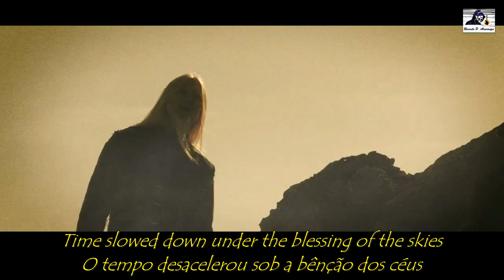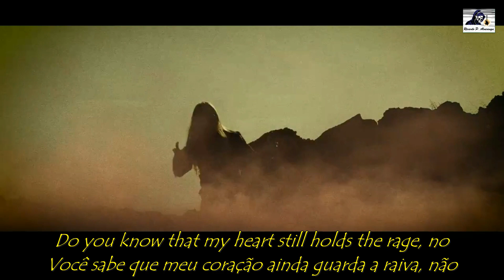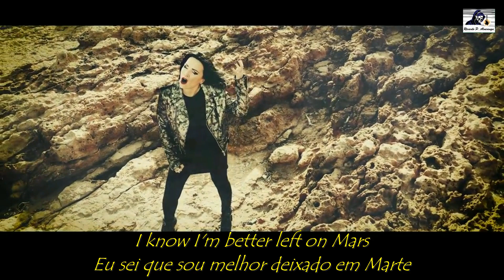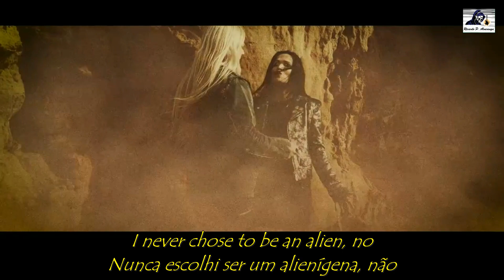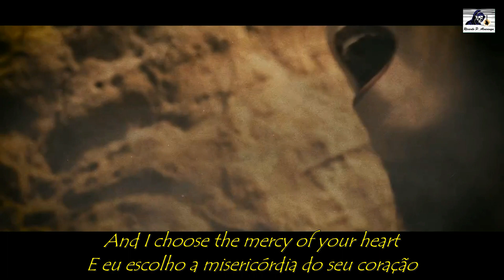Left On Mars by Marko Hietala feat Tarja Turunen Legendado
Deixado em Marte (part. Marko Hietala)
Left On Mars (feat. Marko Hietala)
Experimente as harmonias celestiais de duas vozes icônicas quando Marko Hietala e Tarja Turunen se unem em um dueto hipnotizante como nunca antes!
Embarque em uma jornada através do espaço e do tempo com ´Left On Mars´, um single cativante e um vídeoclipe que transcende as fronteiras de gênero e imaginação. Inspirada por uma história de amor e saudade, esta balada etérea combina as letras emotivas e os riffs poderosos de Marko com os vocais assombrosamente belos de Tarja, criando uma sinfonia que ressoa profundamente na alma.
Marko Hietala sobre a música: “Uma música de amor para minha esposa que acaba unindo dois velhos amigos. Mesmo que a própria música fosse ruim, eu ficaria satisfeito com o resultado!”